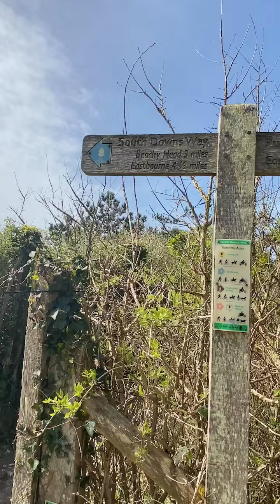SEVEN SISTERS COTTAGE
I walked from East Dean over the Seven Sisters along the Cuckmere valley. up & over Seaford Nature Resort back to Seaford Train Station.

It was a fine day in April 2024/